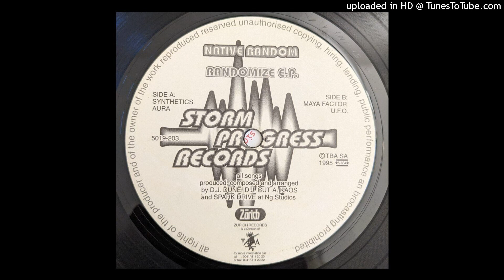Native Random - Synthetics